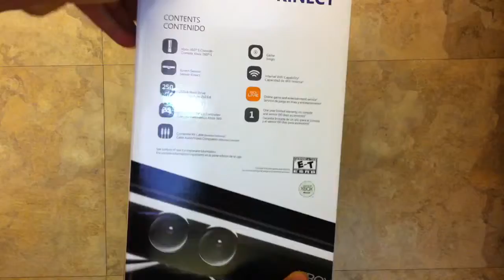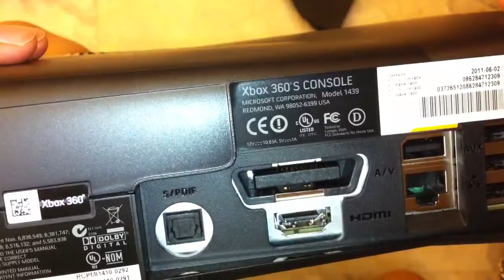Xbox 360 S Console Kinect unboxing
I unbox a black 250 gb xbox360 Kinect.